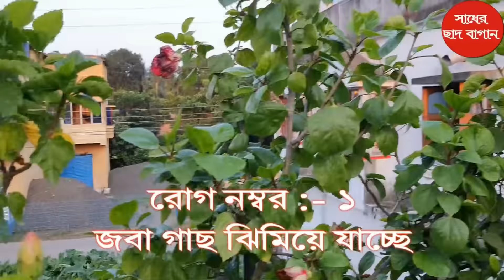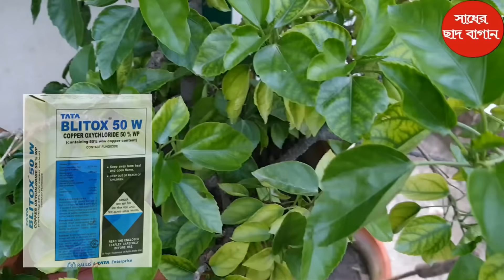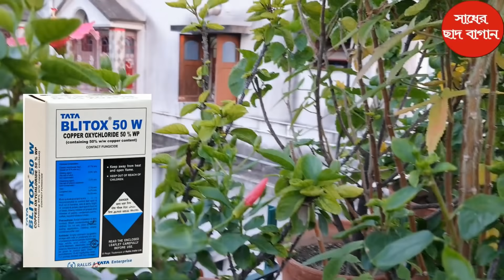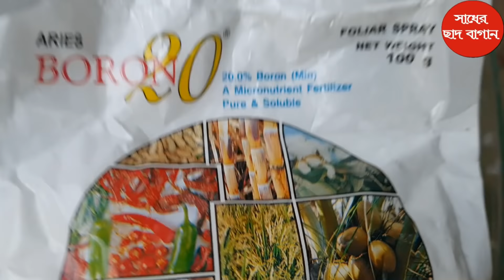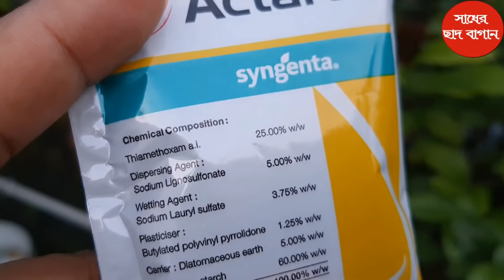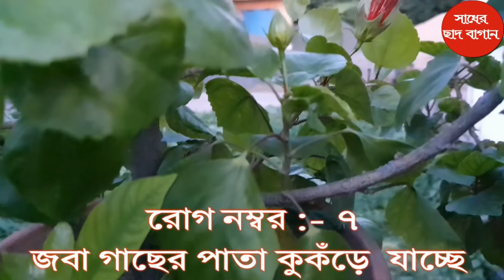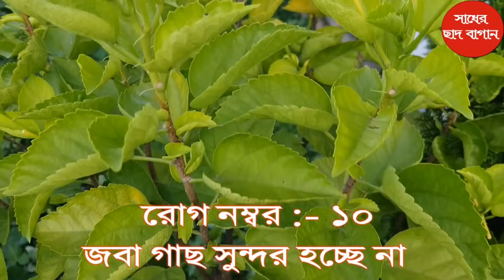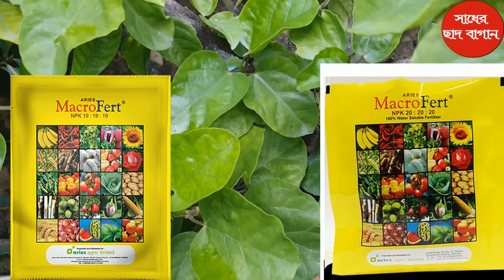জবা গাছের ১০টি ভয়ঙ্কর রোগ ও তার সম্পূর্ণ প্রতিকার; 10 Important disease of Hibiscus Plant & its care